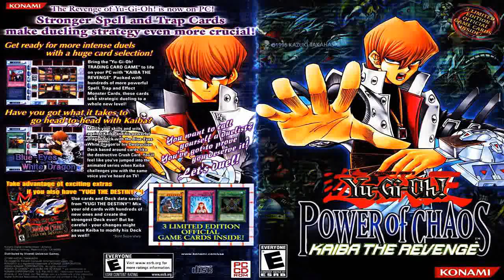Winning Theme - Yu-Gi-Oh! Power of Chaos Kaiba The Revenge